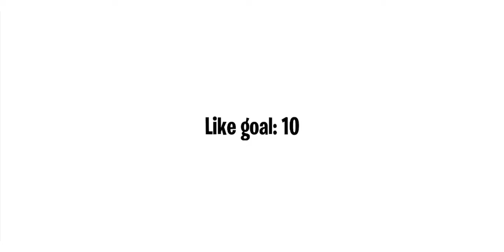Trying something new in a montage Give your feedback’s in the comments